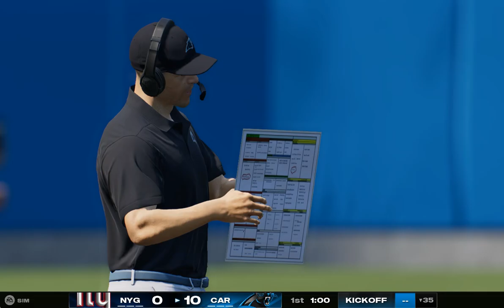(3-6) New York Giants Vs (1-8) Carolina Panthers Week 10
The Giants have lost 4 in a row, two of them being blow outs, can this be a week of revenge for them? The Panthers only have one win this season and that was week 7, can they get a win before their bye week?